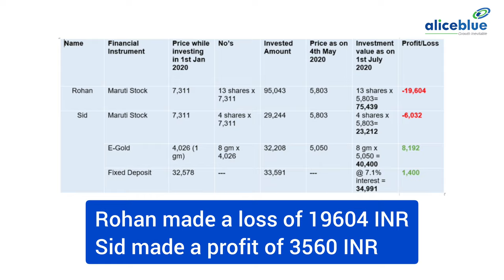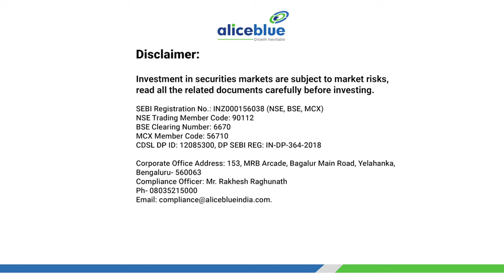How To Diversify Your Investment Portfolio India | Diversified Portfolio 2022 Episode 5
Topics Covered:-

00:00 - Intro
00:42 - Investors are warned never to put all their eggs (investments) in one basket
[2nd Financial Mantra]
01:08 -  Why is diversification important?
01:45 - Market Crash example
02:39 - How to setup Goals in investment [Next video]

What Is Diversification?

👉Diversification is a battle for many financial planners and investors, fund managers, and individual investors alike, etc. It is a supervision strategy that combines different investments in a single portfolio. The idea behind diversification is that various investments will allow you a higher return. It also recommends that investors face lower risk by investing in different vehicles.

👉A diversified portfolio is a strategy to manage risks and make more money. It's a technique that investors use to reduce the risk of any investment by spreading their money over many investments.
You can reduce your risk and increase your return by spreading out investments. But it takes more effort to manage a diversified portfolio, as you need to track different stocks, bonds, or other assets simultaneously.

🔔 Important Note

👉Investors are warned never to put all their eggs (investments) in one basket (security or market), which is the fundamental concept of diversification.
👉To manage a diversified portfolio, look for asset types that have low or negative similarities so that if one moves down, the other tends to neutralize it.
👉ETFs and mutual funds easily select asset classes that will diversify your portfolio.

🔔 Start Now!